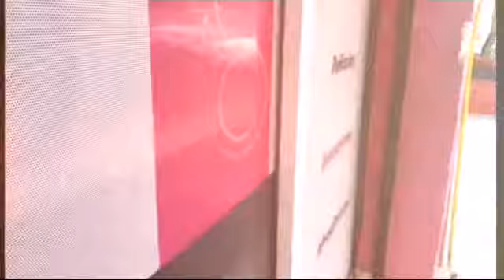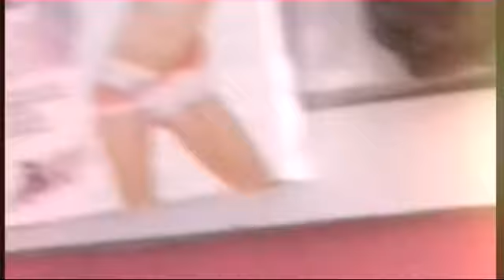Visite un tienda xxx /monito triste / vlog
💬💬Si te interesa algo en especial coméntalo abajo... 📑📑📑

👍👍👍👍 Si te gusto dale DEDITO ARRIBA👍👍👍👍

🎥💻Esperen un video nuevo todos los JUEVES 🎥💻💯✔

✅Fb STELLA LAINEZ
✅Instagram STELLALAINEZ
✅Twitter STELLA LAINEZ